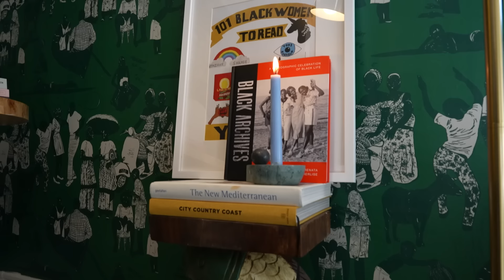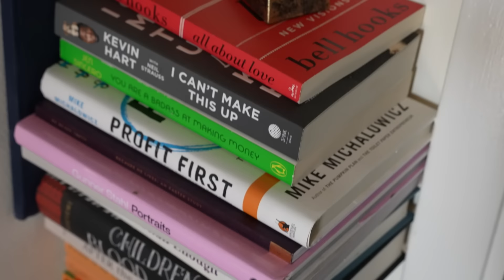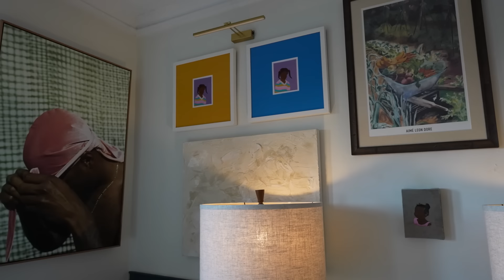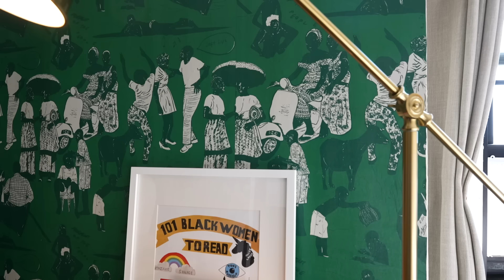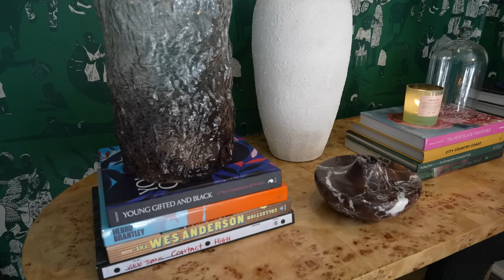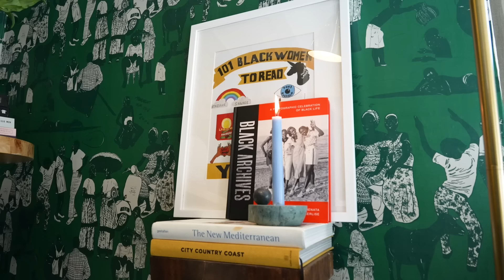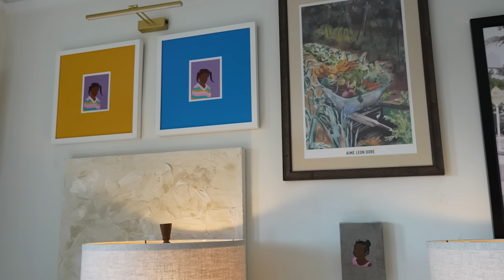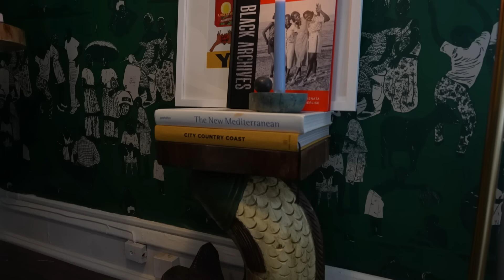HOUSE TOUR | A Colorful and Maximalist 700 sq ft Home in Chicago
Curtis and Danielle Taylor take us inside their maximalist and considered 700 sq-ft apartment in Chicago.

Curtis, a visionary writer and director, and Danielle, a sustainability marketing executive, realized the profound impact a curated space can have on one's well-being when they moved into their apartment during the pandemic. Since then, the couple has navigated through different interior styles before settling into the lush embrace of maximalism. The evolution of their design has seamlessly woven the duality of sustainability and culture into every corner of their 700 sq foot home.

Curtis and Danielle believe in creating a space that not only reflects their personalities but also invites a sense of belonging and permanence. Using renter-friendly designs and DIY projects created an opportunity for the couple to transform their apartment into a haven that feels like a forever home. Inside you’ll find vibrant wallpapers, funky decor accents and personal heirlooms that preserve tales of history, resilience and honor their ancestors. Enjoy!